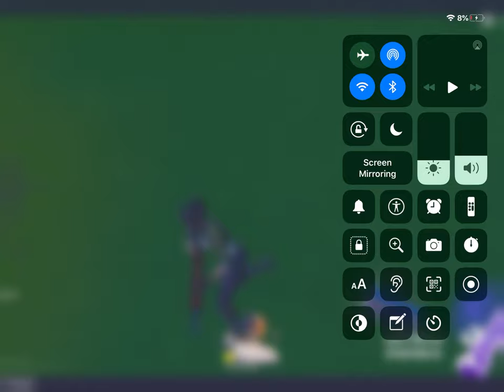What happens when your dad tells u to get off